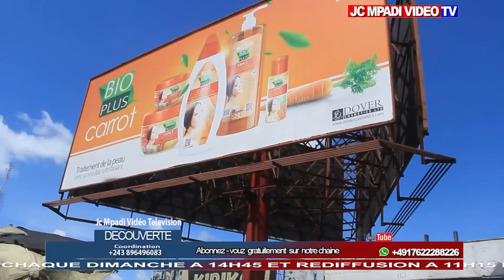BOTALA NA UPN NA COMMUNE YA NGALIEMA NDENGE KI MOYIBI EKOMI MAKASI , POPULATION BAZO LELA